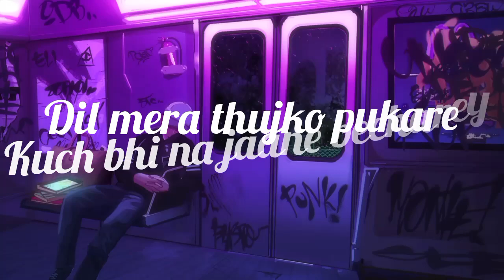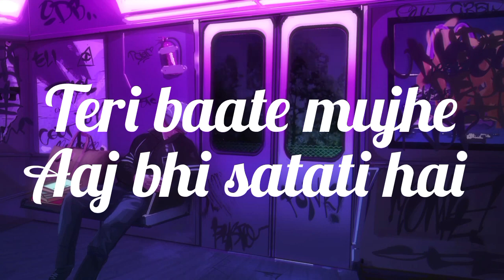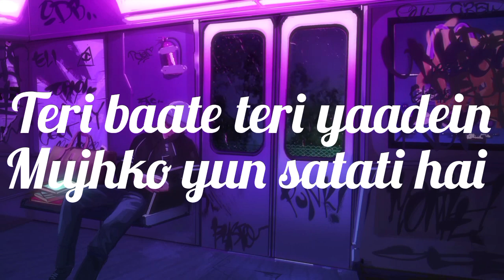AANKHEN | HOW I AM | FT. JUMPE MAYI | PROD BY. NASHAK BEATS